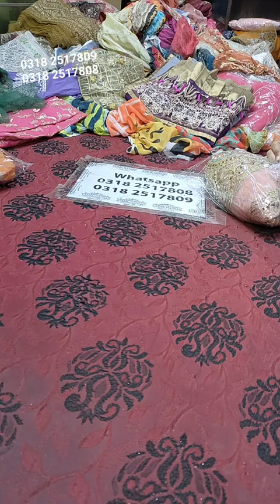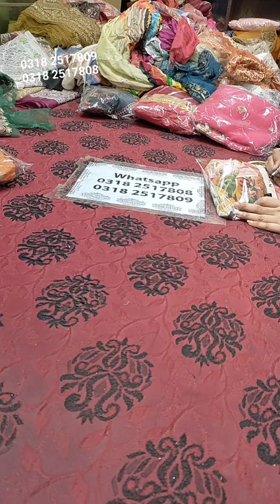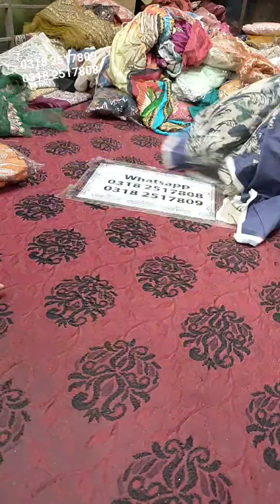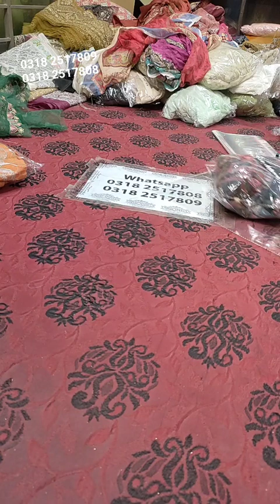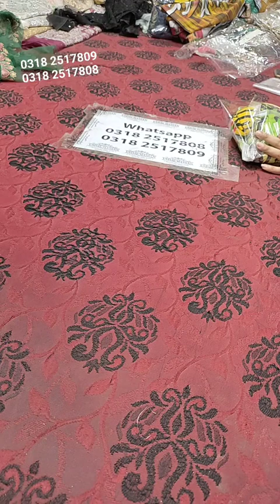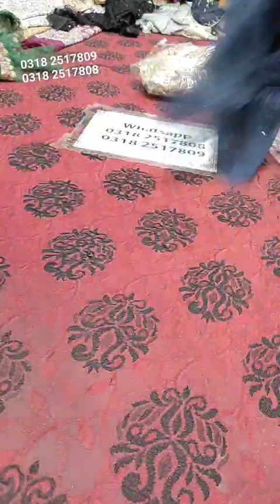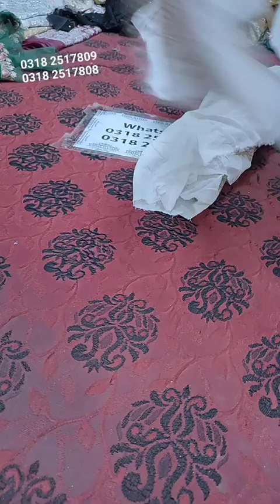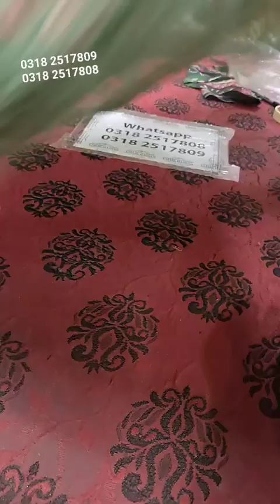Super Sunday Branded Stock Clearance Sale